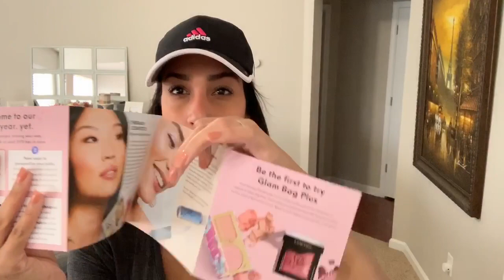Weekly Mom Vlog | What I Got In My Ipsy Bag | Solo Mom Day With 2 Kids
Hey friends. This weeks mom vlog, is a vlog from over two weeks ago that I completely forgot about. I also vlogged a little when my husband was out of town, so I was on my own with bother kids. I hope you are enjoying my weekly mom Vlogs, I promise I will try and make them more interesting.

Filming Equipment